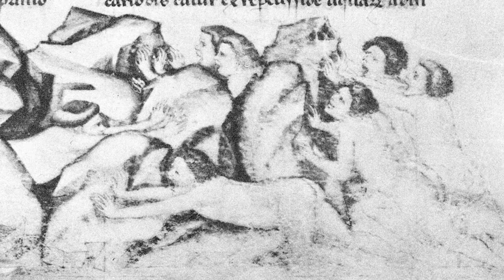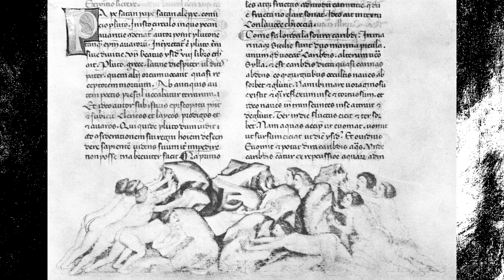Sísifo y su castigo eterno!!!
Sísifo es un personaje de la mitología griega que se hizo famoso por su castigo eterno. Según la leyenda, Sísifo fue un rey astuto pero ambicioso que desafió a los dioses y cometió actos de engaño y traición.
El castigo de Sísifo fue diseñado específicamente para él. Fue condenado a empujar una roca enorme cuesta arriba hasta la cima de una montaña. Sin embargo, cada vez que estaba a punto de alcanzar la cima, la roca se deslizaba y volvía a caer al valle, obligando a Sísifo a empezar de nuevo. Este ciclo se repetía una y otra vez, con Sísifo condenado a un esfuerzo inútil y sin sentido.